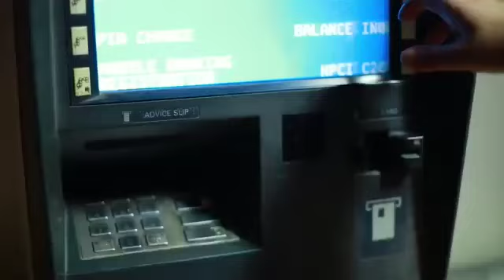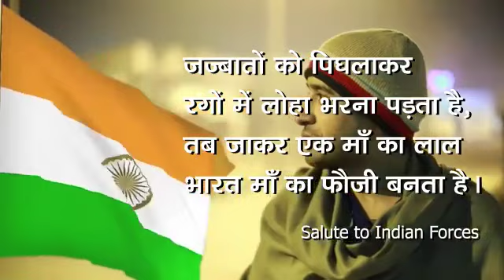*बनानेवाले को सौ तोपो की सलामी* 👌👍🙏 हिंद फौजी 🇮🇳